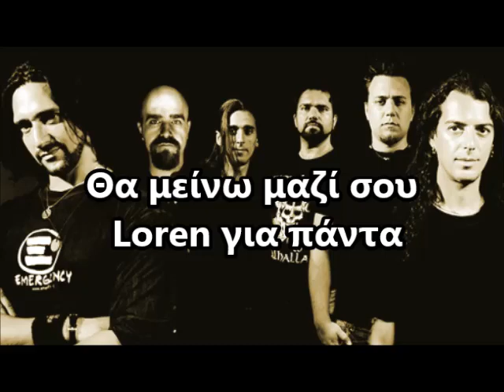Derdian Where I Can Fly Greek Lyrics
Δική μου μεταφράση.